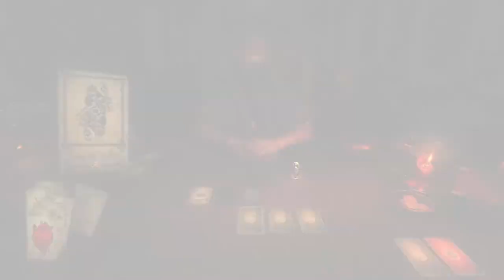Hand of Fate (Ep. 7 - King of Skulls)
Welcome to my Let's Play of Hand of Fate, a game of deckbuilding, randomization, chance and skill by Defiant Development.

Hand of Fate is also available on PS4 and Xbox One.